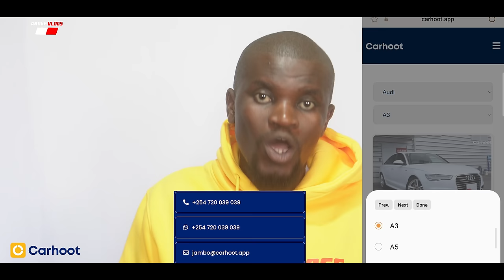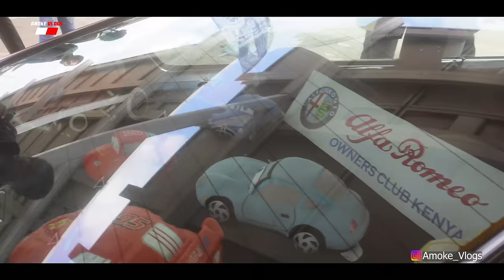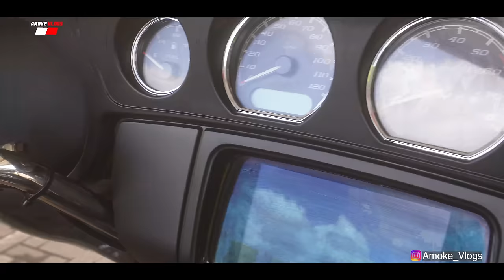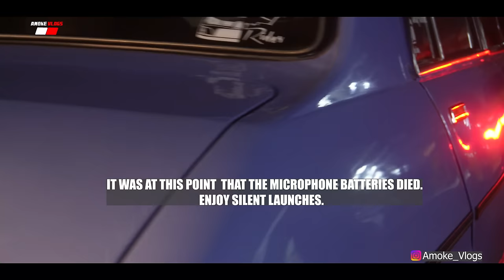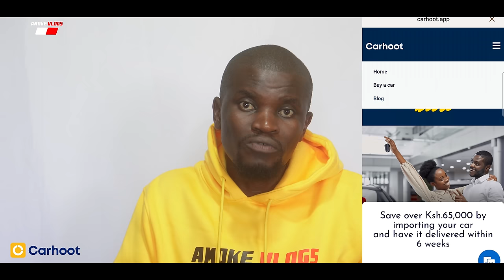The Most attended SUNSET GT MOTORSHOW Event at Garden City Mall.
Nairobi Sunset GT  is the Daimlar Motorsports Kenya multi-marque car show/meet capturing the essence of all that is great from the past, present and future of the motoring industry.This year,the final edition of Sunset GT was held on 3rd December 2023 at Garden City Mall in Nairobi by Motorsports  Kenya (MK).

Do you like our work and wish to support us?
Mpesa Til :5537927

HERE IS MY FILMING GEAR YOU CAN BUY FROM  AMAZON BY CLICKING ON BELOW LINKS:

1.JI Mini 4 Pro Fly More Combo drone ;
2.Sony ZV E10 camera ;
4.Sensyne 74" Camera Tripod ;
5.Camera SD card ;
6.DJI Osmo Pocket 3 ;
7.BOYA BY-XM6-S2 Wireless Lavalier Microphone